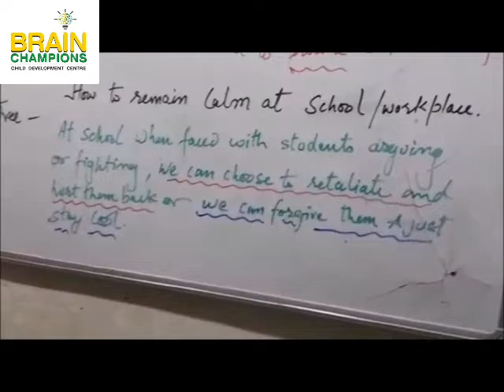Brain Champions kids discussing school rage - anger & arguments